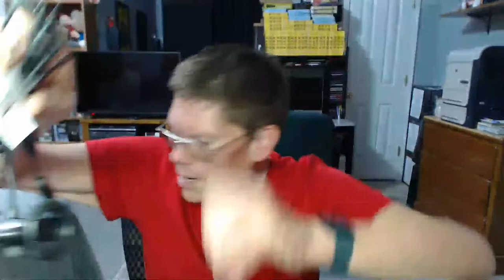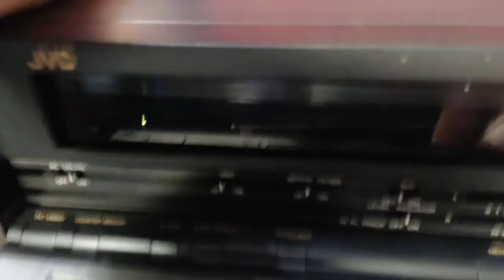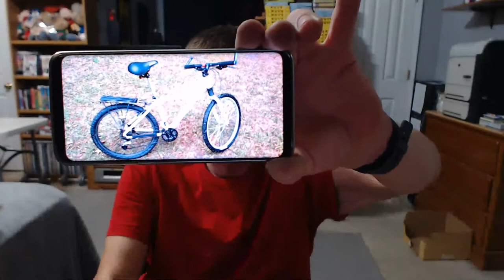Live Thrift Store Haul @ 7 PM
Finally had a good day at the thrift stores Today. Find out what I picked up tonight @ 7 PM